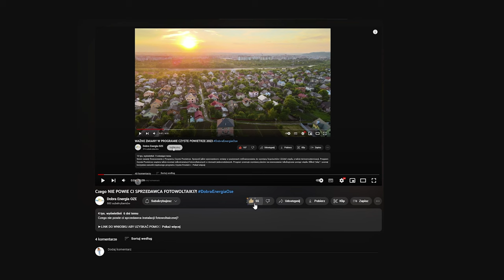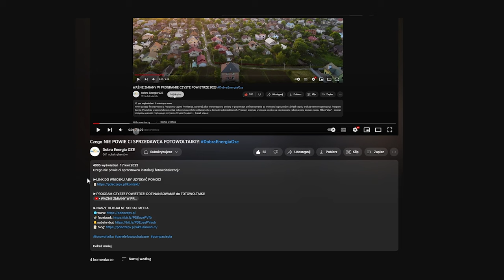PROGRAM MÓJ PRĄD 5.0 RUSZYŁ! WNIOSEK o DOFINANSOWANIE!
Szczegółowe informacje na temat Programu Mój Prąd 5.0 2023 (Dofinansowanie do paneli fotowoltaicznych, pomp ciepła, kolektorów słonecznych, magazynów energii oraz inteligentnego domu.

►LINK DO WNIOSKU ABY UZYSKAĆ POMOC!

►CZEGO NIE POWIE CI SPRZEDAWCA FOTOWOLTAIKI! (Cała prawda)